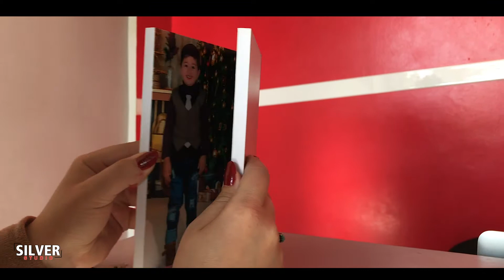مع استوديو سلفر اطبع صورك ع خشب وبجودة عاليه وباسعار مناسبه